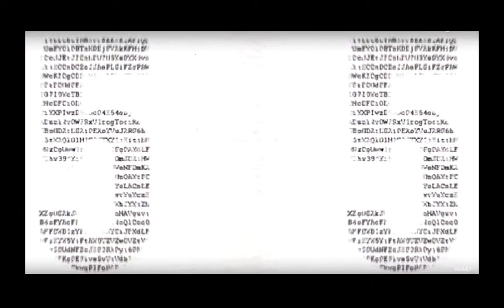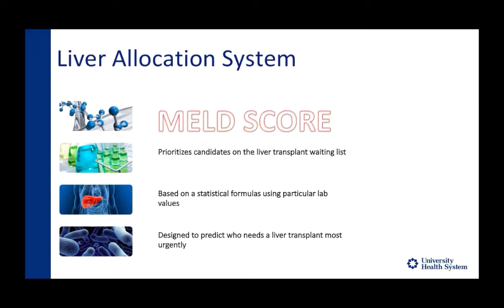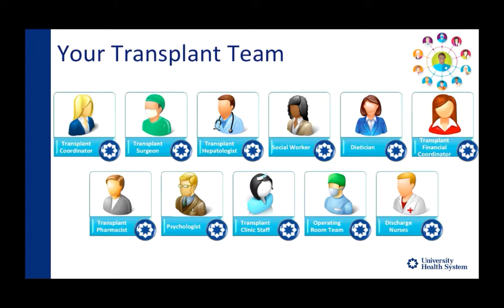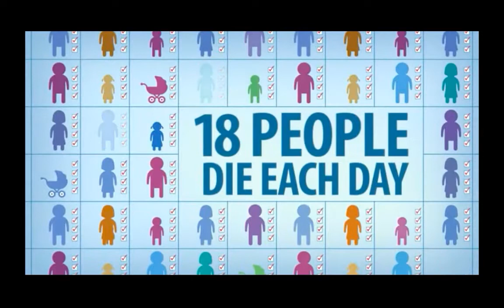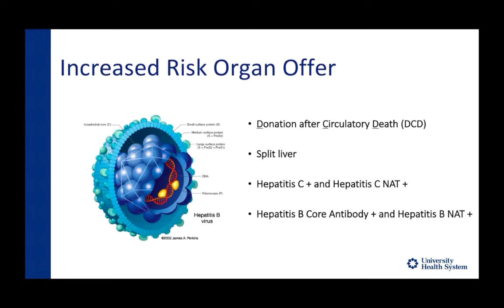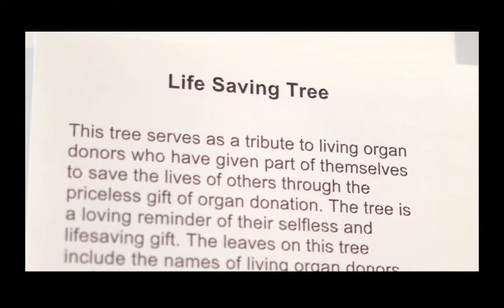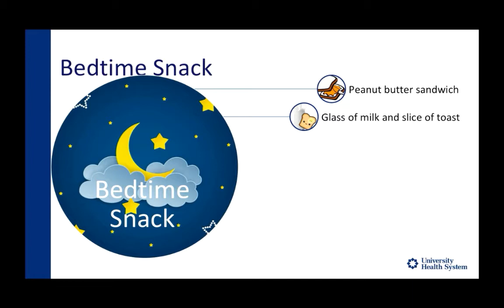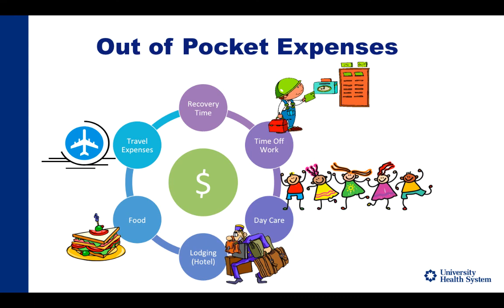Liver Transplant | Patient Education Class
► The patient education class talks about what causes liver disease, signs of liver failure and the process for a transplant procedure.